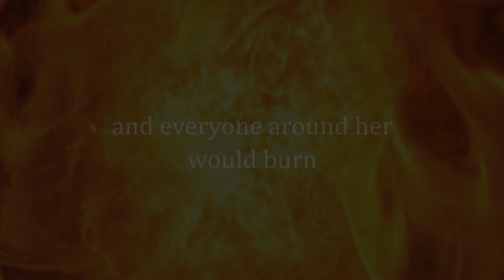Fire Bound by Christine Feehan Book Trailer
No one would suspect Lissa Piner is dangerous. Within her burns a power and a need for revenge. She’s lived a secret life, but now she heads to Italy where she hopes to find a killer. When Casmir Prakenskii, a trained assassin, is sent to keep her safe, they find their past, present and passion merge to form a union that is Fire Bound.